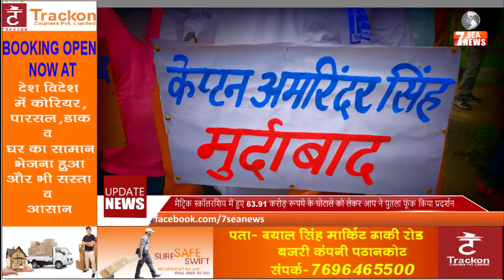मैट्रिक स्कॉलरशिप में हुए 63.91 करोड़ रूपये के घोटाले को लेकर आप ने पुतला फूंक किया प्रदर्शन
7Sea News was established in March 2017 by Ajay Saini, and is an English, Hindi, and Punjabi language Web News Channel with a aim to update everyone what and when happening in District Pathankot. It will be an eye on all aspects of life and living of Pathankot with minute to minute updates of Adminstration,  Politics, Social, Religious, Adventures, Crime, Sports, etc in District Pathankot.